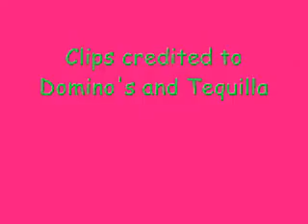JaSam- Sam Tempts Jason before he goes to work. 9/28/05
Sam doesn't like to wake up alone scenes.